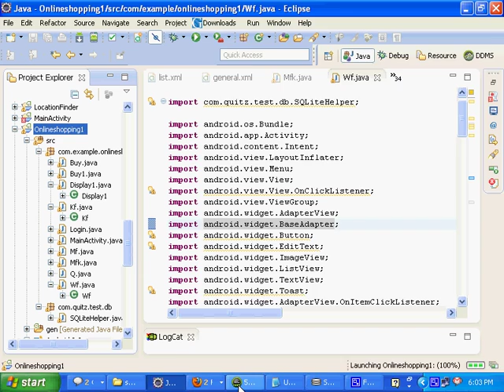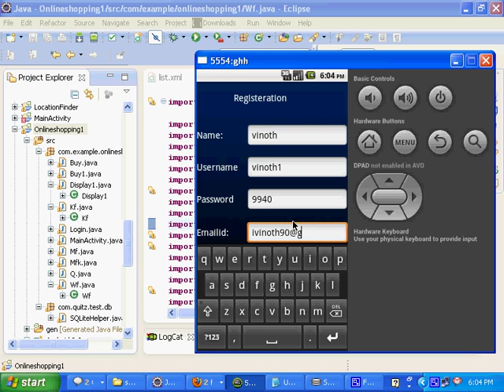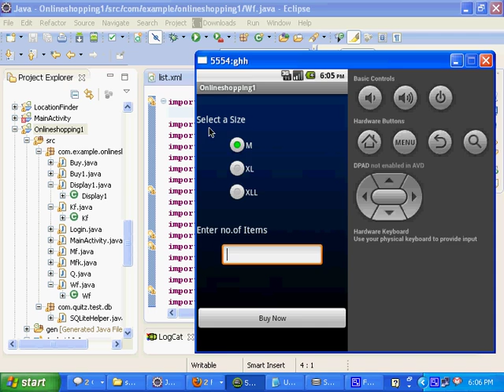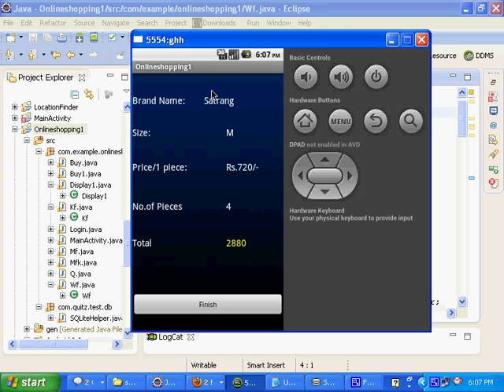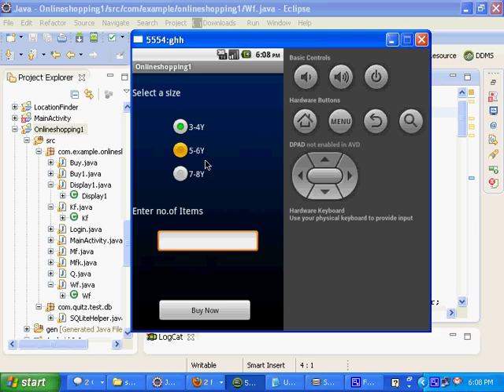Android Online shopping Application